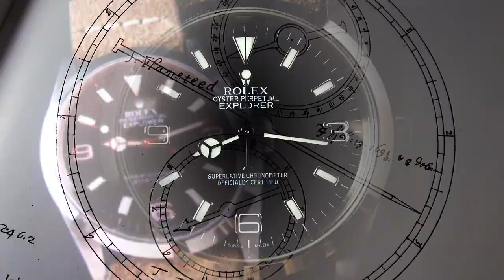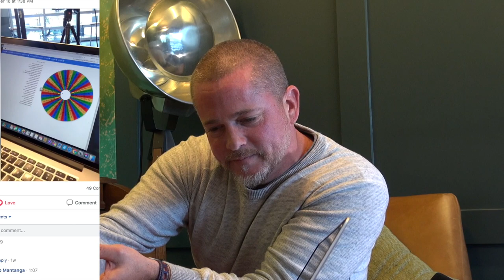Why We Love & Hate Rolex, A Watch Club Punch Up & NTH Catalina Giveaway Results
In this special extended episode of watch collection talk, I am joined by industry veteran and watch expert John Kiel to discuss our loves and hates regarding Rolex.

We also get into our individual horological tastes and how they’ve evolved over years of collecting, consider how best to have fun on social media without causing a punch up, and conclude with announcing the winners of the NTH Catalina giveaway competition.